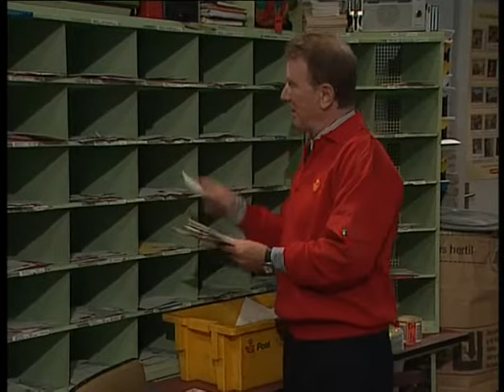Madsen & Co 24 del Ud på ski